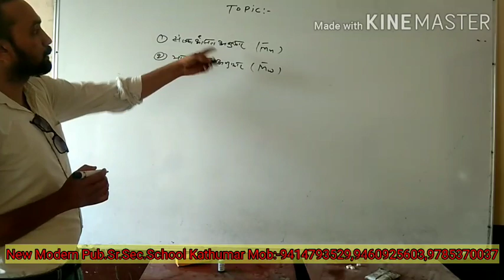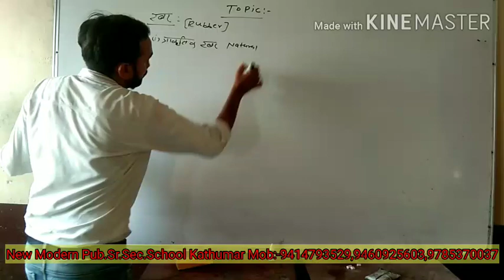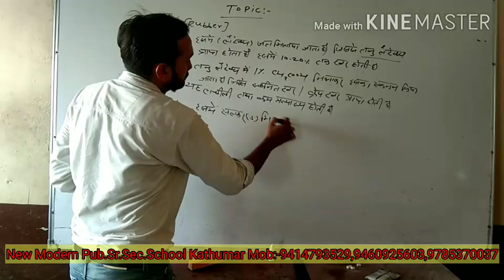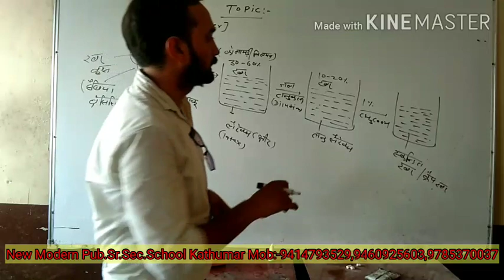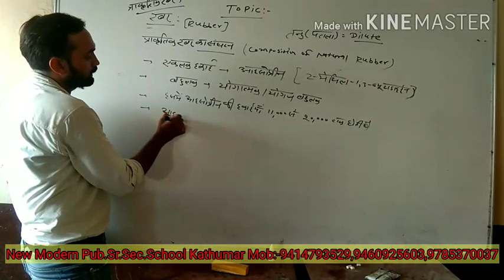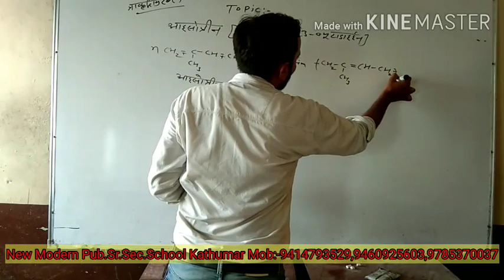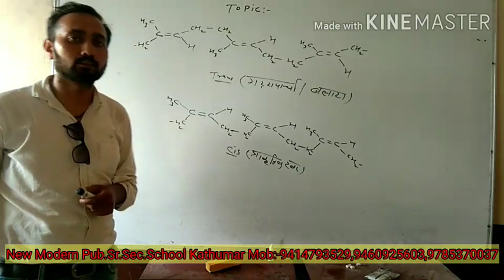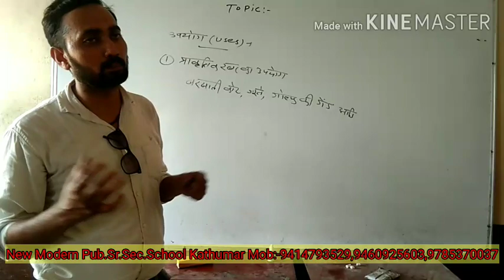||CHEMISTRY||Chap:-15बहुलक Topic:-बहुलकों का आण्विक द्रव्यमान New Modern School Kathumar